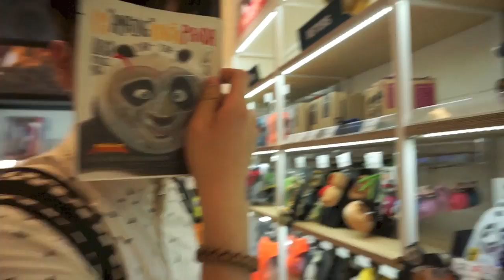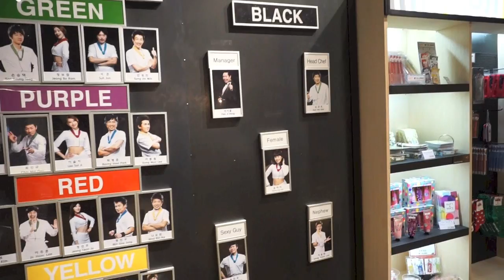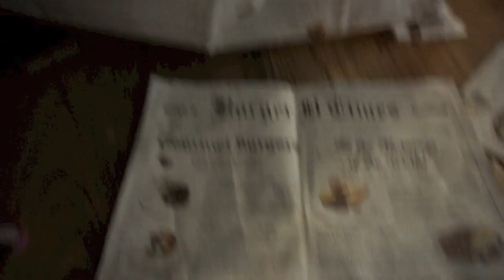Nanta Cooking Show | I SAW LIAM NEESON!